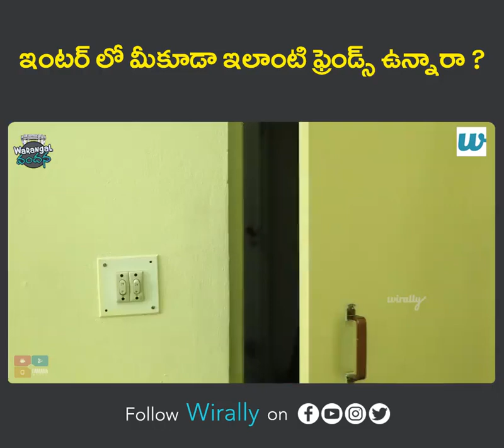INTER Lo Meekuda Ilanti Friends Vunnara ..|| Warangal Vandhana ||Cut Chesthe